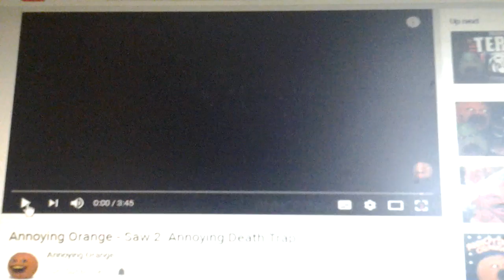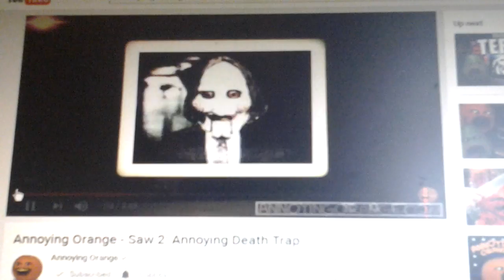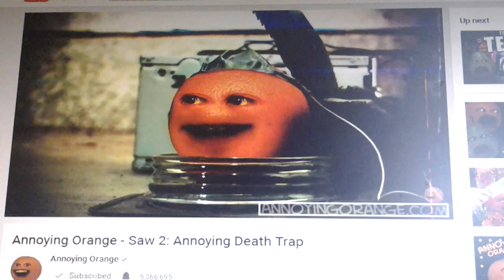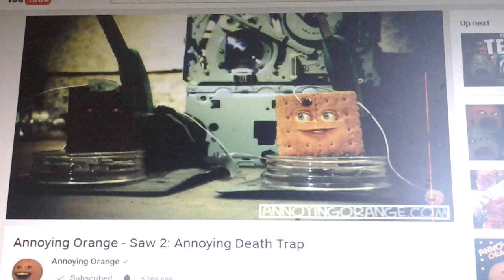shocktober saw 2 annoying death trap